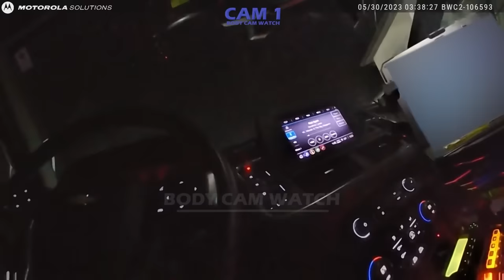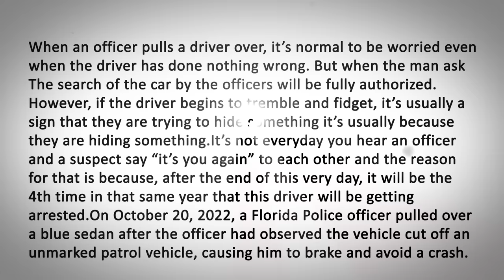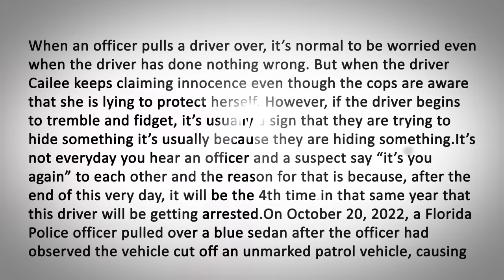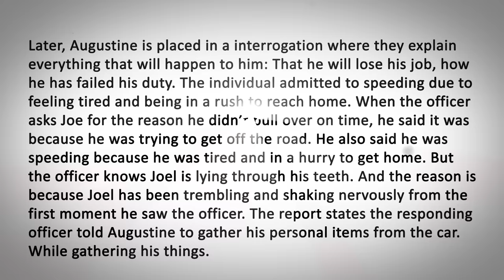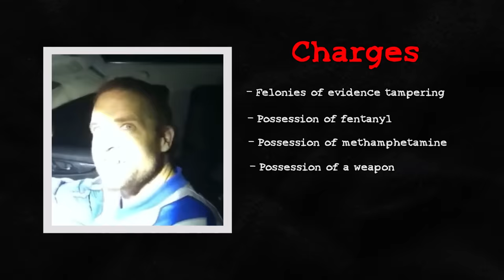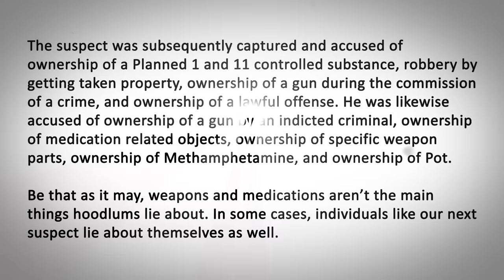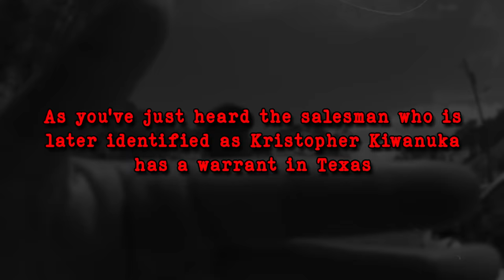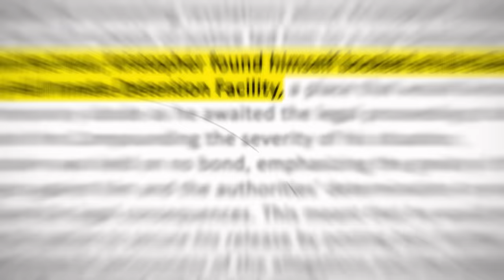Police Knows This Woman Is Hiding Something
Ever spotted a suspicious person in the streets or on the road, only to discover
that they were indeed hiding something suspicious? This happens with the police a lot more
than you may think